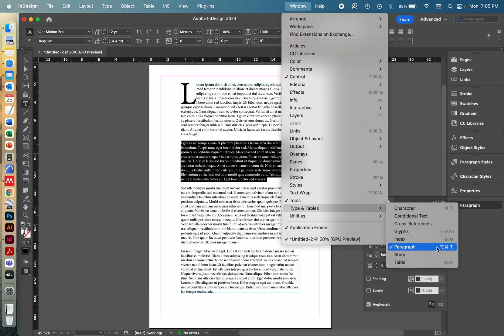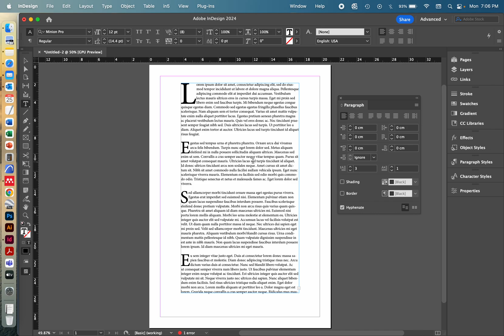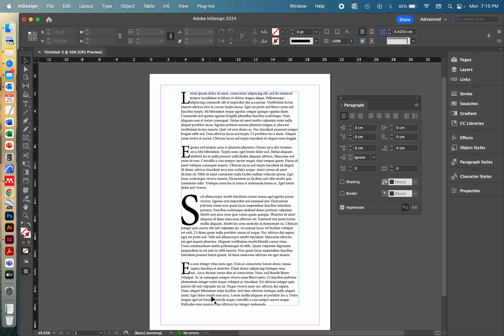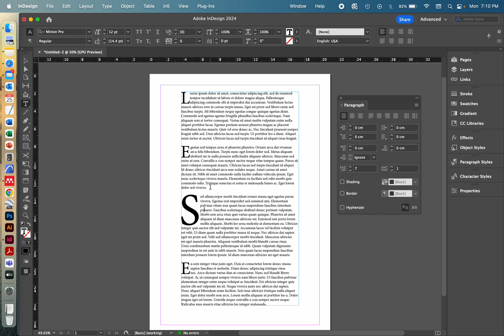Drop Caps! Or: Those big letters at the beginning of a paragraph...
Just go straight to 00:01:38 if you already know all things InDesign :)

How do you automatically set up the big letter at the beginning of a sentence, that capitalised letter at each paragraph? They are called Drop Caps! And InDesign2024 has made it much easier to do this – it used to be nestled deep inside some menu tab...

Formatting text  in Adobe InDesign for macOS.
Tutorial for architecture students and Adobe InDesign beginners.

Also in this video:
. setting up Drop Caps
. setting up the workspace / finding different workspace options
. Paragraph menu
. controlling hyphenation / how to remove hyphenation from text formatting
. keeping an eye on the error messages / preflight control window